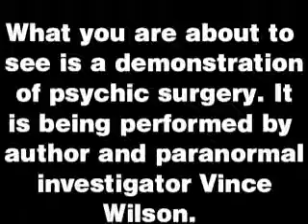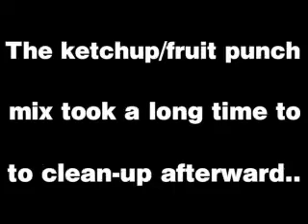Psychic Surgery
Author and ghost hunter Vince Wilson performs psychic surgery. Essentially a magic trick done by people around the world as real "phychic" ability.